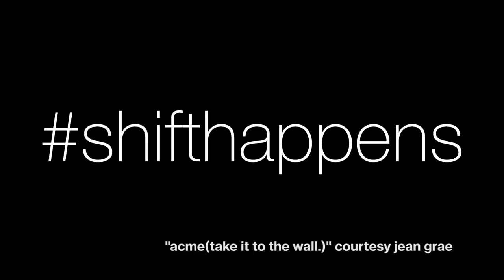Jean Grae Stops By The Office | shift | msnbc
The hip hop artist stopped by our lobby for an impromptu (and sardonic) interview